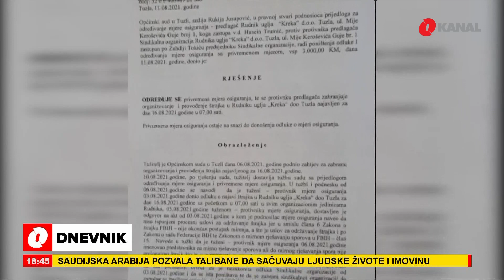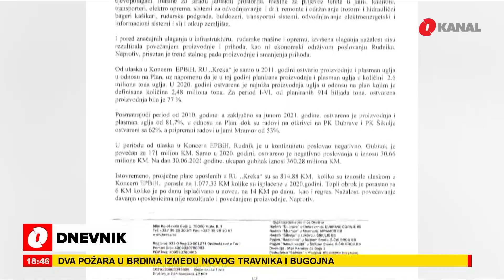Rudari najavili novu Husinsku bunu: Nek me isplate, ne mogu da ih očima gledam šta su mi sve uradili